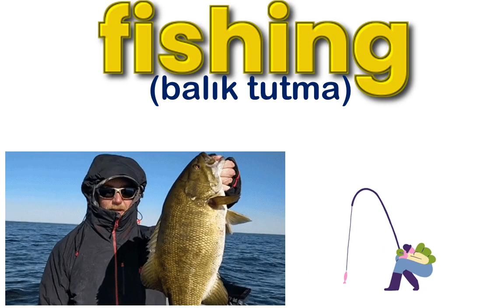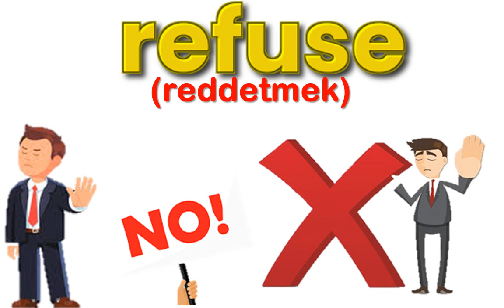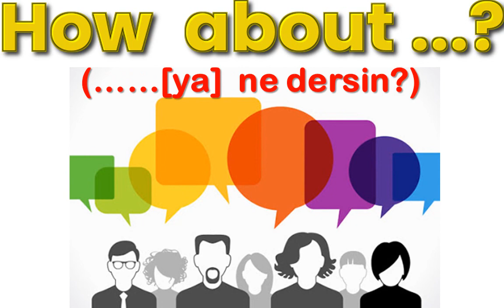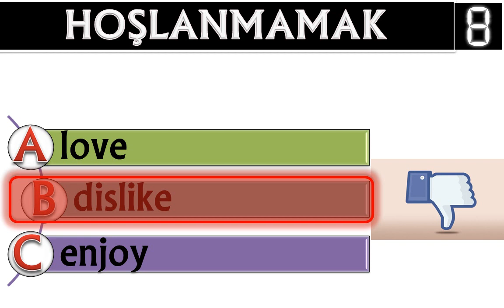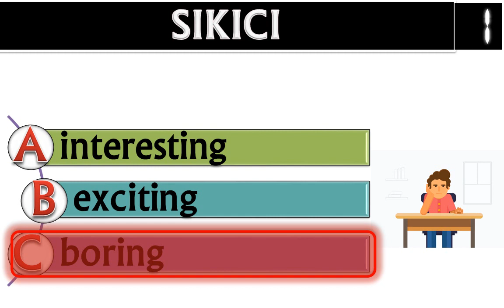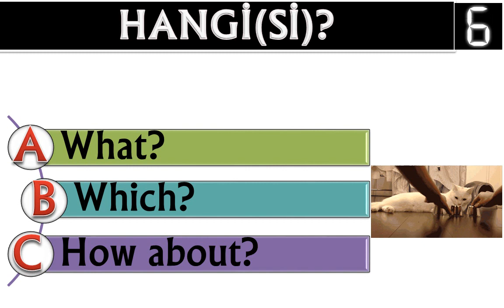5. SINIF İNGİLİZCE DERSİ UNIT 8 - FITNESS - ÖNEMLİ KELİMELER / OKUNUŞLARI / TEST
5. SINIF İNGİLİZCE DERSİ UNIT 8 - FITNESS
ÖNEMLİ KELİMELER / OKUNUŞLARI / TEST

ONLINE KELİME TESTİ -1-

ĞLENCELİ, HIZLI, KOLAY VE KALICI ÖĞRENME İÇİN İNGİLİZCE KELİME VİDEOLARI BU KANALDA.

POWERPOINT

 DOWNLOAD